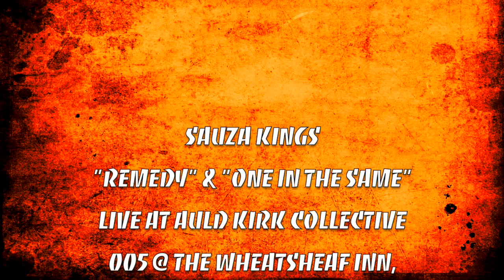Sauza Kings - "Remedy" & "One In The Same" (Live @ Wheatsheaf Inn, Kirkcaldy, 09/09/2017)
Footage of Sauza Kings performing at the Auld Kirk Collective 05 Fundraising Gig at Wheatsheaf Inn, Kirkcaldy on September 9th 2017.